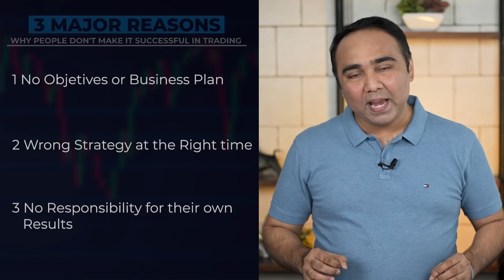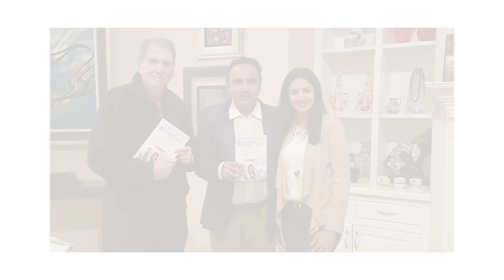Super Trader | Episode - 4 | 3 KEYS TO SUCCESSFUL TRADING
. "Successful traders know that a consistent and systematic review of their daily trading activities is the direct path to growing and improving."

In the fourth episode of our special Dr. Van Tharp series, we would like to share the three key mistakes that prevent traders from making the right moves. Once you master these three aspects, it's certain that you'll become an efficient trader.

To know more and trade like a pro, join our 1 Year Program - Trader in Me

3x3 Swing Trader